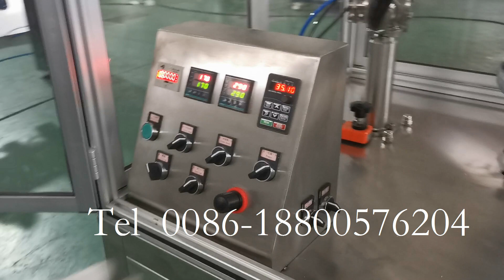Plastic soft tube toothpaste filling machine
Filling type: Piston pump filling
Filling volume: 5-75/75-250ml
Filling speed: 30-40tube/min
Filling product: Cosmetics cream, ointment, paint, shampoo, toothpaste, shoe polish,  mustard paste , oil, glue, or other cream, etc.